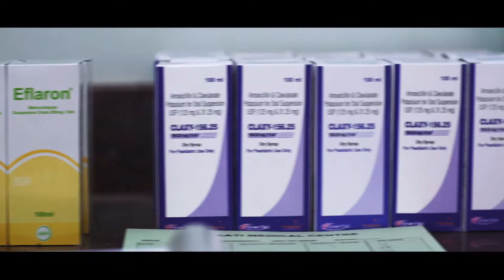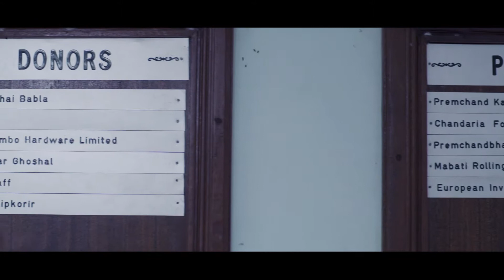Mabati Medical Centre